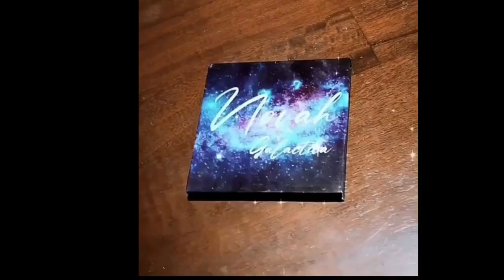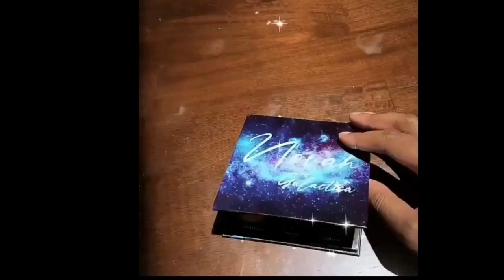Xscape Drama: LaTocha Scott Throws Tamika Scott UNDER THE BUS On WWHL